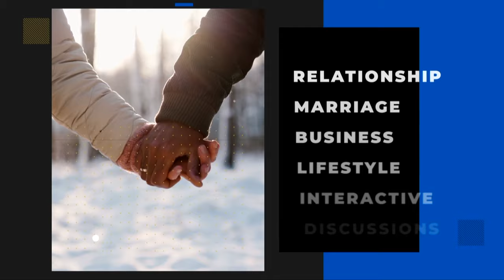MY ONLINE BUSINESS TIPS AND TRICKS